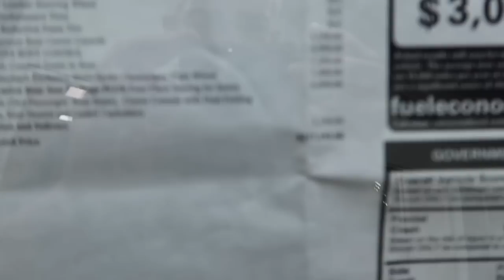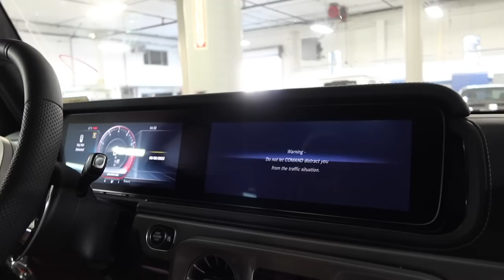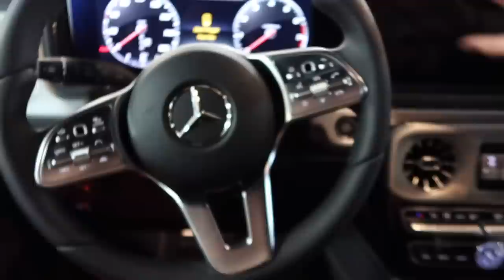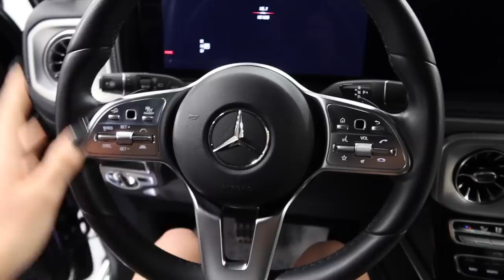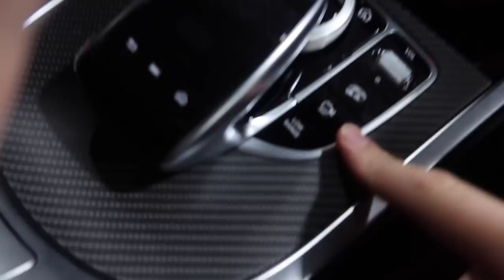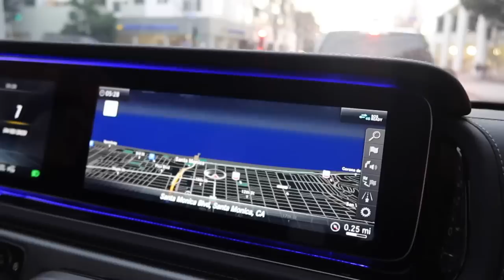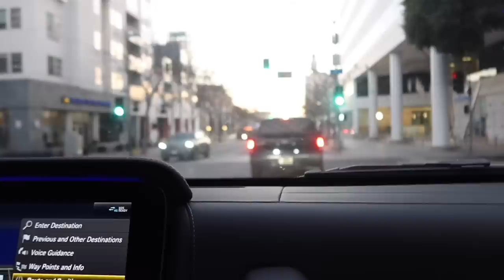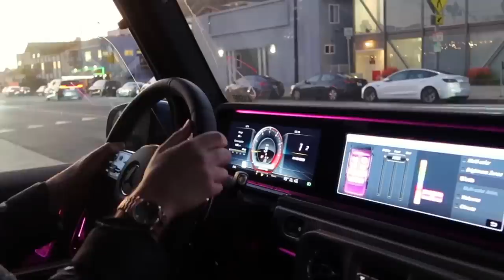LOOKING FOR A NEW G WAGON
Today, I am going shopping for a New G Wagon. I take you along the journey of looking for the right spec, while test-driving both the G550 and G63 to see which suits me best! I hope you enjoy it!

Thank you so much to Sarina for taking care of me at W.I Simpson Mercedes always!!